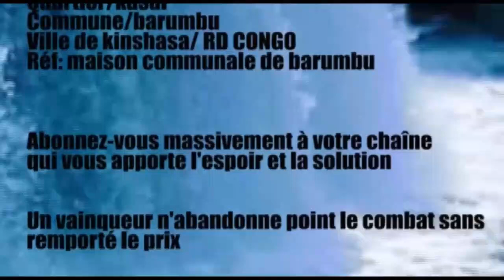INTERCESSION MIRACLE POUR BRISER LE POUVOIR DERRIERE LE NOM-03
DECOUVREZ COMMENT PRIER POUR BRISER LE POUVOIR DERRIERE LE NOM QUE NOUS PORTONS.